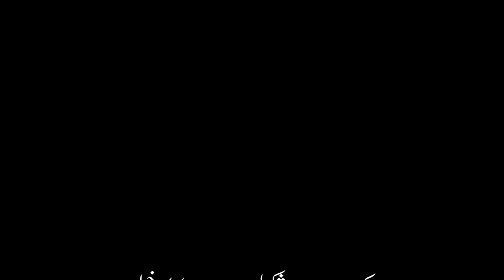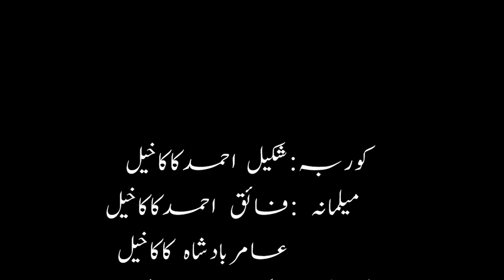How it all started | Early life stories of Faiq Ahmad Kakakhel | Pashto Podcast Episode#1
Meet Faiq Ahmad Kakakhel saib, a successful corporate sector manager working with Bestway Cement since 12 years. Faiq Ahmad started his career from a really harsh backward village of Mardan in khyber pakhtunkhwa.

In today podcast, our host Mr Shakeel Ahmad Kakakhel will ask several question related to the struggles and early life of Mr Faiq.